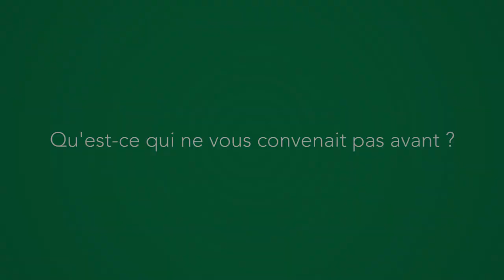Christian a décidé de construire un autre modèle entrepreneurial (VL)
À travers son expérience de dirigeant, Christian Jossinet a eu l'idée de développer un autre système au sein de ses entreprises, les résultats en vidéo...